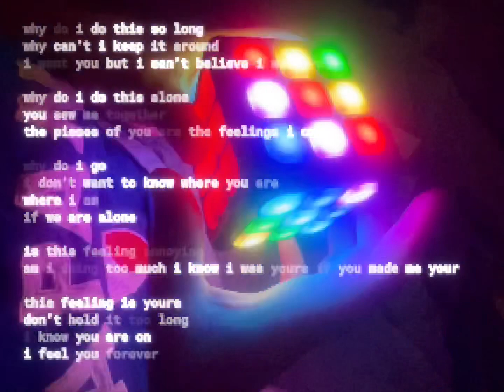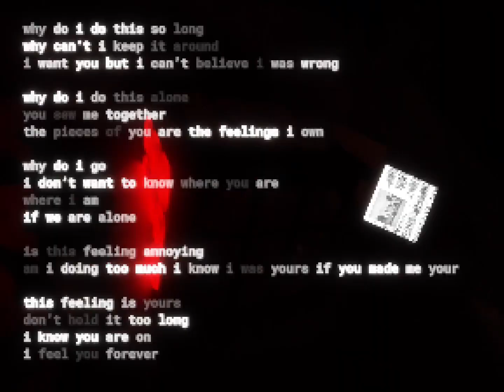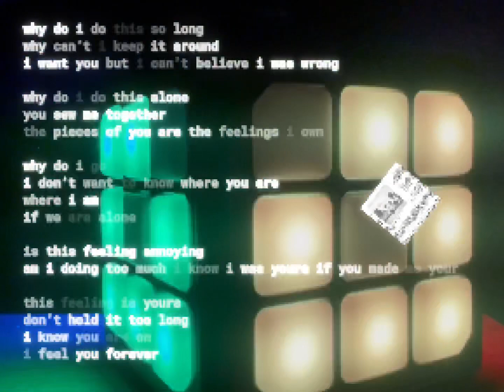╯.╰midicinal( *´ސު｀*)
both the visual and the song really make me feel like the energy i held and expressed as a kid , a desire i aim to integrate more fully into my adult self

‘YOU KEEP ME MIDICINAL’
out march 4

ಠ_ಠ